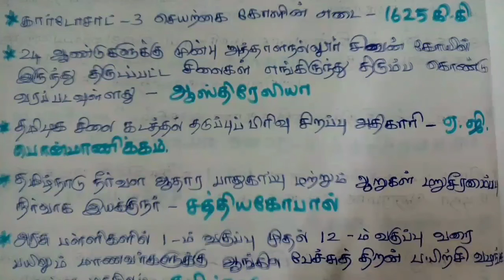Current Affairs - Novemer 27 and November 28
Hi Friends ,

    In this video I have explained to dinamani daily newspaper current affairs dated to november 27 and novembre 28.